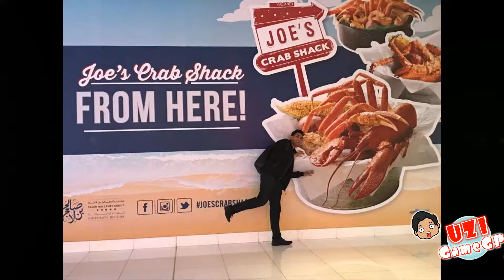Our first time at a Crab Shack in Dubai